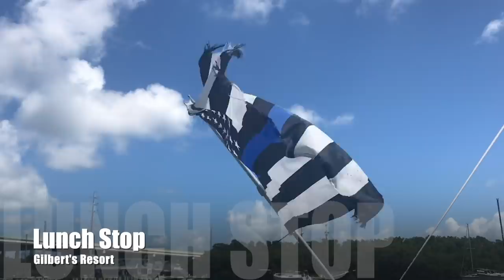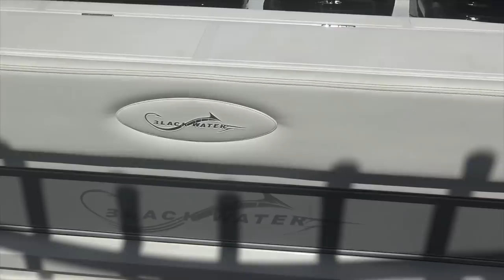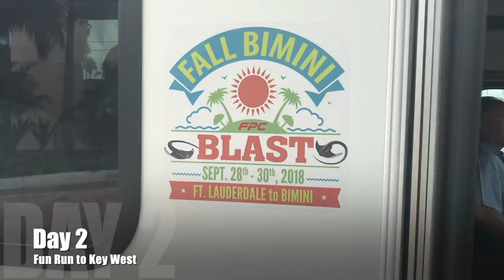FPC Bimini Blast Fall 2018 Detour to Marathon Poker Run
Florida Powerboat Club's annual Fall Bimini Blast in Sept 2018 got a blast of windy weather from Mother Nature, causing rough seas and a certain tough crossing over the gulfstream. But when the going gets TOUGH the TOUGH go the opposite direction, and the fifteen boat fleet made a DETOUR TO MARATHON!   The calm waters of Biscayne Bay and the Florida Keys made for a three day getaway to paradise, including a road-trip to Key West for a Duval St pit-stop!